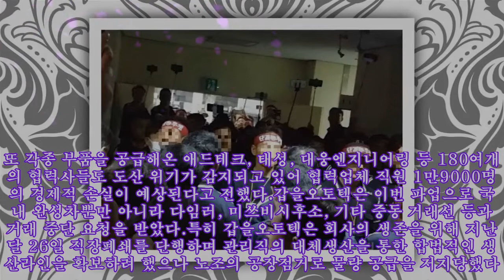갑을오토텍 "노조 공장 점거 28일째…협력업체 180곳 도산 위기"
갑을오토텍 "노조 공장 점거 28일째…협력업체 180곳 도산 위기" 사진=갑을오토텍 제공 갑을오토텍이 지난달 8일부터 시작된 노조의 불법 공장 점거에 인한 라인정지로 180개 이상의 협력사가 도산위기에 처해있다고 5일 밝혔다.회사 측은 노조의 파업으로 7월